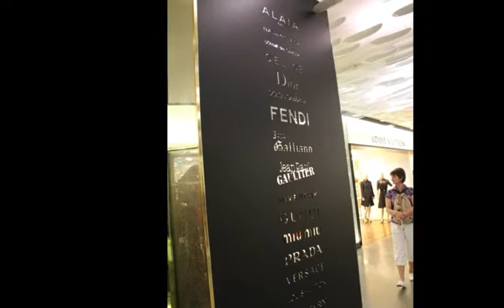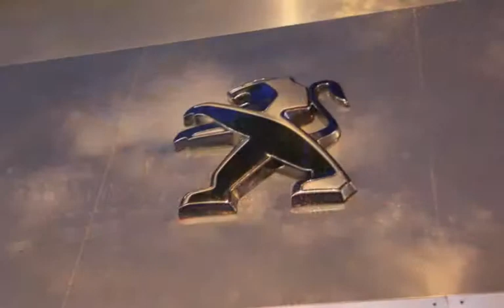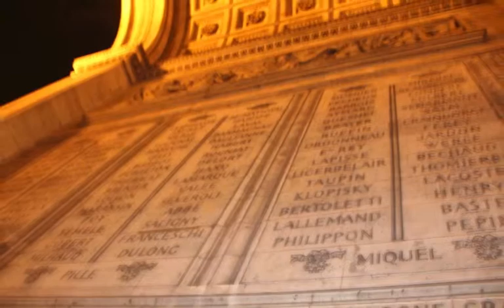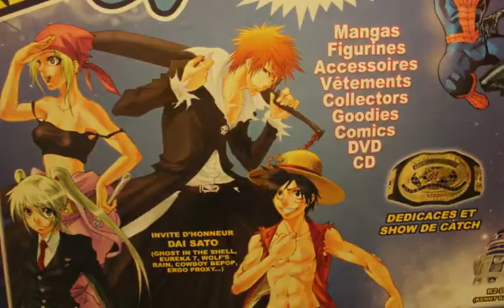FRANCE PARIS NO,3 (MIDORIのパリ旅行)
パリ滞在5日目の記録